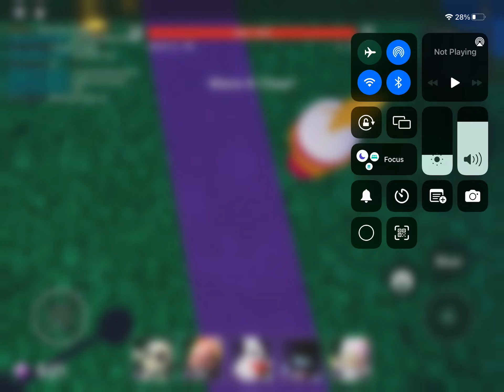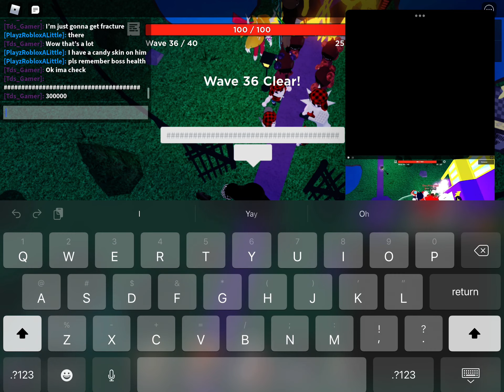Tower heroes video